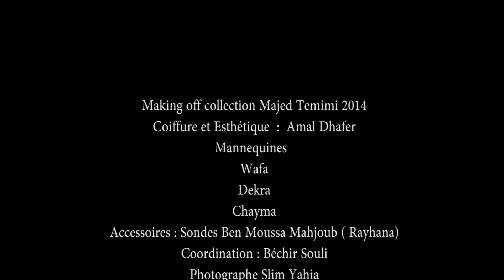Majed Temimi 2014